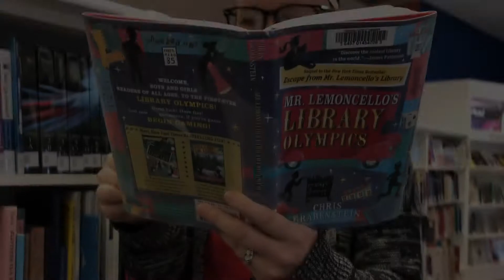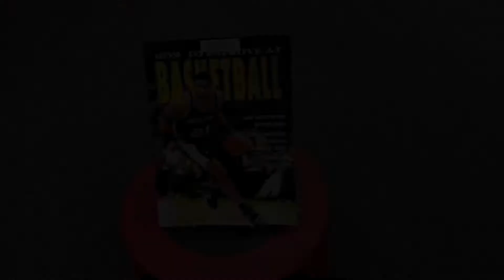Library Olympics Trailer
Get your sweat bands and cardigans ready for the library event of the year! Starting Wednesday July 7th, tune in weekly for 8 weeks of Summer Reading Club Library Olympics. Each week will showcase our library staff competing in feats of literary athleticism, nail-biting challenges, epic wins, tragic defeats, and a whole lot of fun! 🏆

We have one question for you: Are you ready?